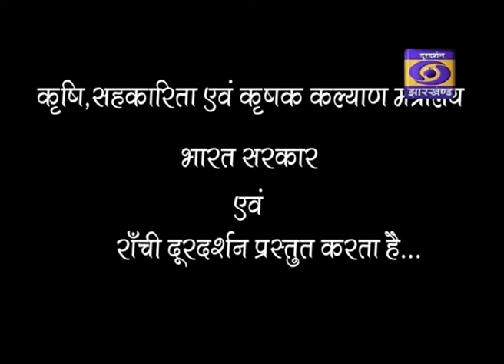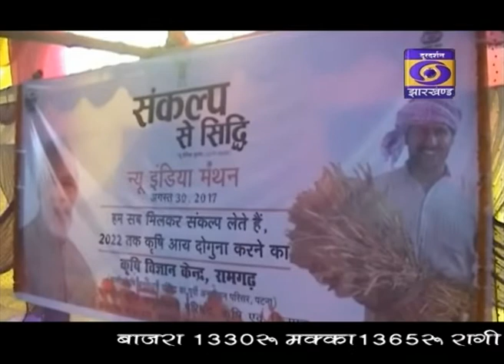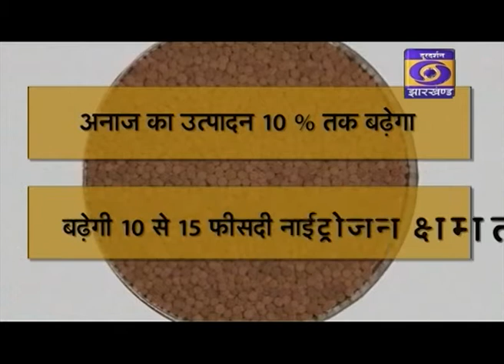KRISHI DARSHAN RANCHI 31th AUGUST 2017 PHONE IN LIVE